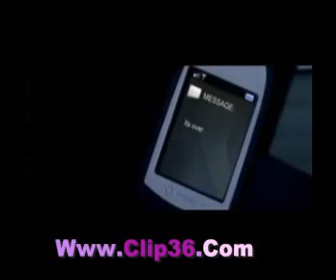Samo Zain - 3aref Eih